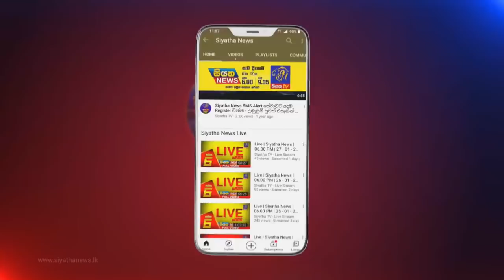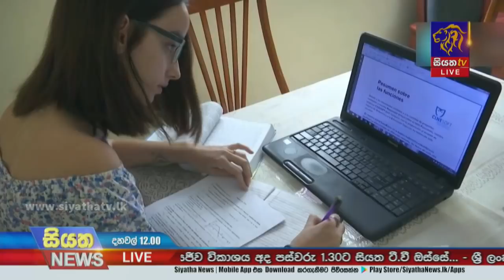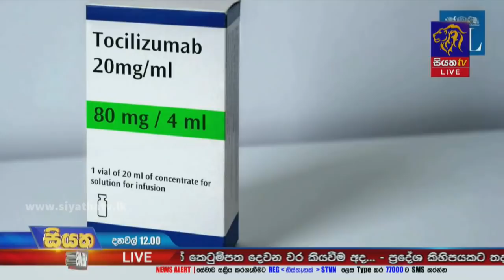Siyatha News | 12.00 PM | 07 - 09 - 2021